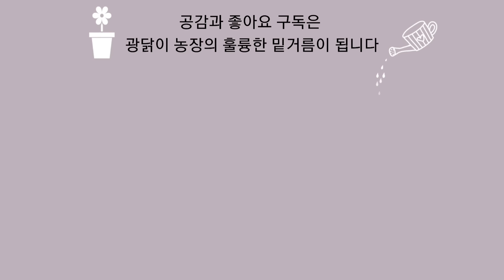배추밭 추비 함부로 하면 큰 일 나는 이유 - 추비 완전정복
아는만큼 보이는 농사의 세계!
아는만큼 자라는 작물의 세계!
여러분들은 거름과 비료에 대해 얼마나 알고 계십니까?
여러분들은 무슨 방법으로 추비를 하십니까?
배추는 양분을 많이 필요로 하고 그 영향에 민감한 작물 중 하나입니다.
따라서 올바른 방법과 시기 그라고 배추가 꼭 필요로하는 양분을 시기에 맞춰 공급해 주는 것이 필요합니다
거름과 비료의 역할과 작용 원리를 이해하면 추비를 어떻게 하는 것이 좋은지 언제하는 것이 좋은지 이 모든 것이 보입니다.
이 영상으로 추비에 대한 이해를 완전히 정복해 보는 기회가 될 수 있습니다